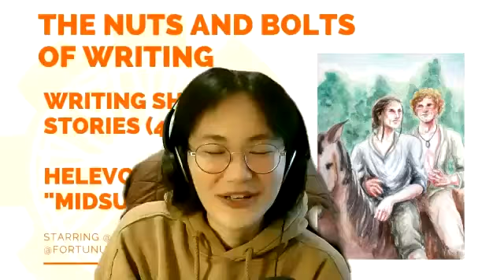EP 39: Nuts and Bolts of Writing: Writing Short Stories (4) - "Midsummer" by Helevorn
Listen to our podcast on Anchor (links to Spotify, Apple Podcasts, etc.)

In this episode, Fortunus and Helevorn discuss Helevorn's short story, "Midsummer," which is about her characters Lars and Helgi, two teenaged boys from rural 10th century Norway. It is a slice of life story set in medieval Scandinavia.

We discuss the following:
1. Plot, style & themes
2. Homosexuality in Norse times
3. Characters - How do Helgi and Lars fit with this Norse mentality regarding “manliness”?
4. How would their attitude and relationship differ from that of another homosexual couple, Yngvar and Eyolf?
5. In Sons of Disobedience we get to see a different side of Helgi and Lars, where they also appear as raiders. What does this side of them look like? What does it say about their mentalities and personalities?